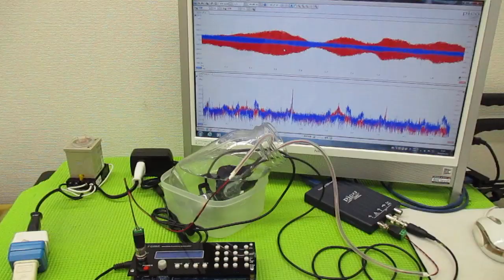メガヘルツの超音波発振制御プローブを利用した実験動画 ultrasonic-labo